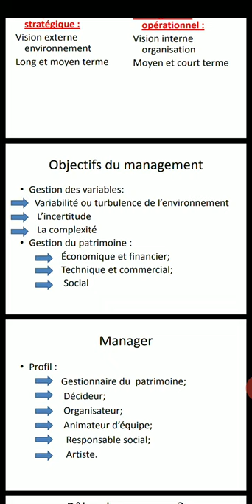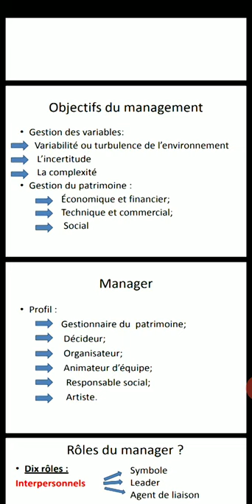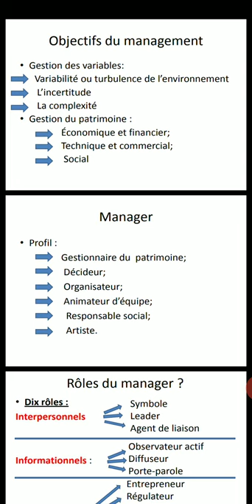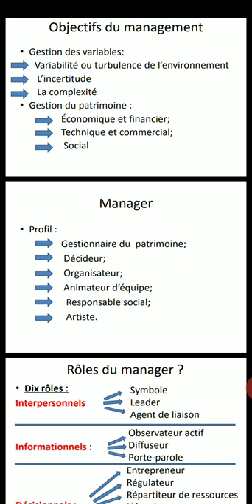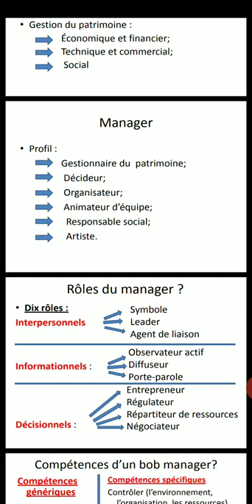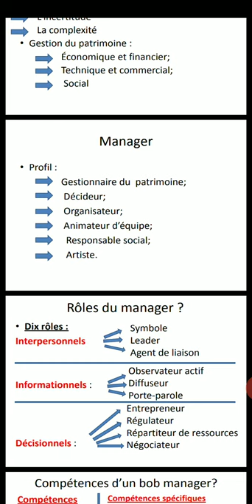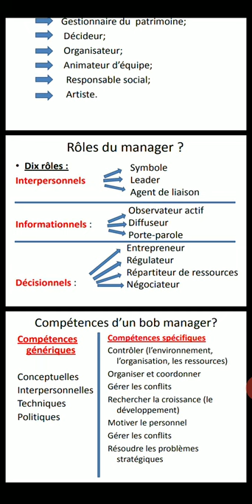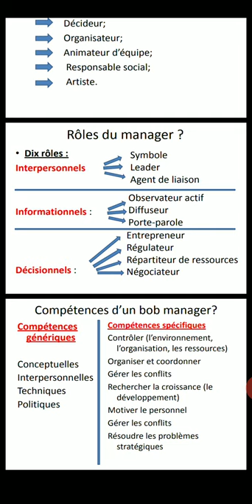Management S 2 partie 2.